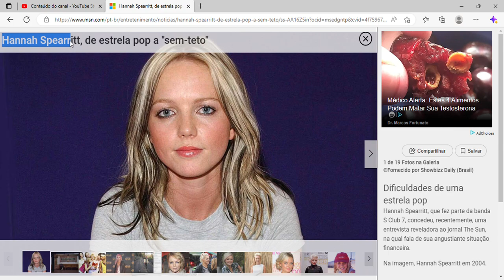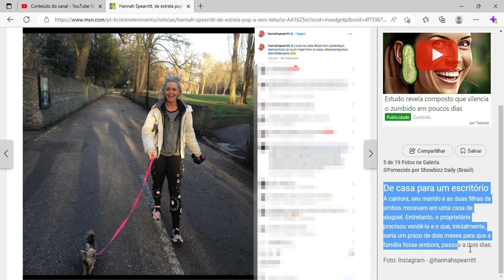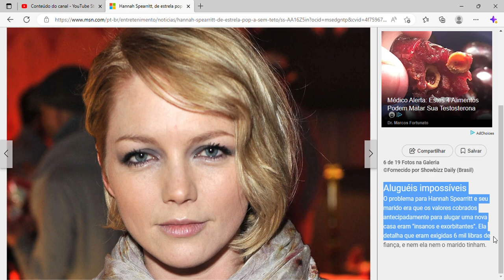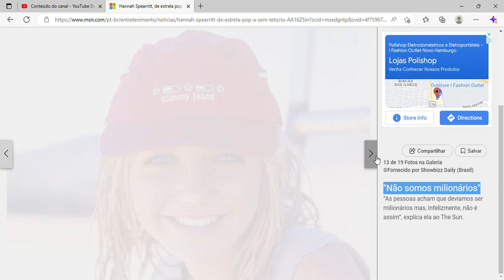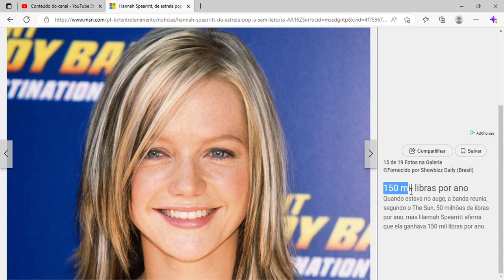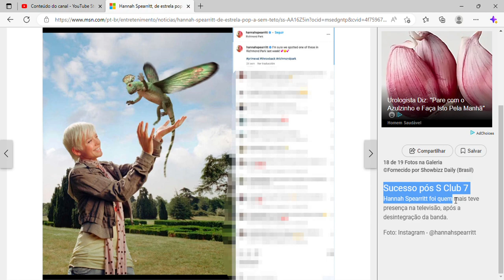Hannah Spearritt, de estrela pop a "sem-teto"